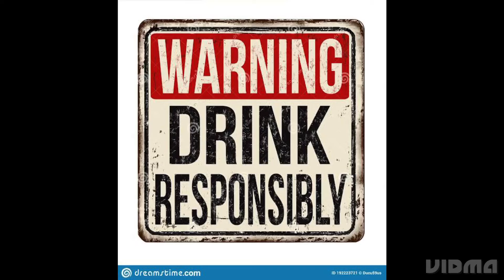All Seasons Rare Whiskey Review | Better than RS RC and even Blenders Pride ‎@nilgirikashyap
Is all Seasons a good whiskey?

Great Whisky, Smooth taste full Mark's from my side best indian whisky so far.

Who is the owner of all Seasons?

Steve Hund - President/ Owner - All Seasons Construction, Inc.

Is all season a Scotch Whisky?

All Seasons whisky is a mixed Indian whiskey that contains neutral grain spirit and imported Scottish malts. By blending the Scotch malts with locally made neutral spirit, the manufacturers are effectively able to cut the price. The whiskey brand in India with the quickest growth is All Seasons.

What is the best smoothest whiskey in India?
Which whisky is good for beginners?
All season Whisky 2 litre Price